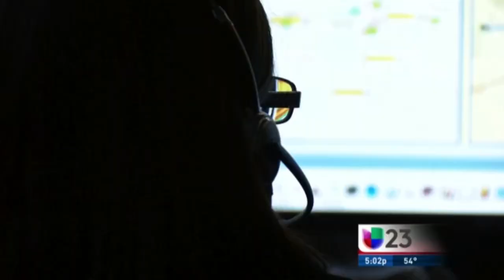Univision Coverage of Congressman Veasey's ACA Outreach Efforts (SPANISH)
Congressman Veasey continues effort to get the 33rd Congressional District informed and enrolled into the quality healthcare plans under the Affordable Care Act.